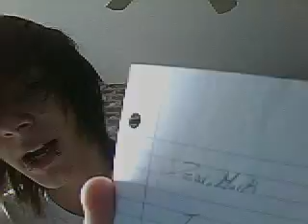IS THIS MEAN IDK? U TELL ME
THIS IS NOT A REAL LETTER